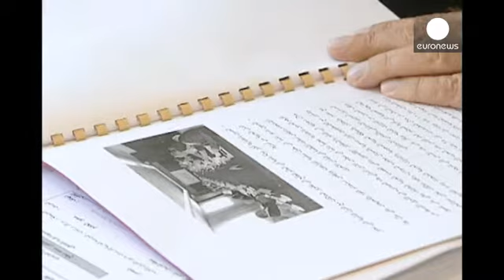Beyrut'taki saldırıda ölen Çatah Lübnan siyasetinin önemli isimlerindendi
Beyrut'taki bombalı saldırıda hayatını kaybeden eski bakan Muhammed Çatah, 2005 ile 2008...

Beyrut'taki bombalı saldırıda hayatını kaybeden eski bakan Muhammed Çatah, 2005 ile 2008 yılları arasında eski Başbakan Fuad Sinyora, 2009 ile 2011 yılları arasında ise eski Başbakan Saad Hariri'nin danışmanlıklarını yapmıştı.

Çatah Refik Hariri'nin başbakanlığı döneminde Lübnan'ın Amerika'daki büyükelçisiydi. 70. Lübnan Hükumeti'nde Maliye Bakanlığı görevini de üstelenen Çatah, ülkesinin 2006'daki İsrail ile savaşında Beyrut hükumetinin basındaki yüzü olarak birçok basın toplantısı gerçekleştirmişti.

62 yaşındaki Çatah, Suriye'deki Beşar Esad rejimine ve Hizbullah'a karşıtlığı ile de biliniyordu. Sünni kökenli Çatah, şimdiki başbakan Necip Mikati tarafından 'karşıt görüşlerin ve fikir çatışmalarının diyalog yoluyla çözümüne inanan asil bir politikacı' olarak nitelendirilmişti.